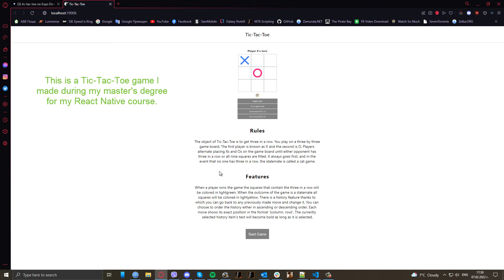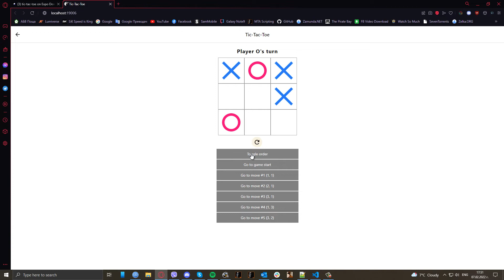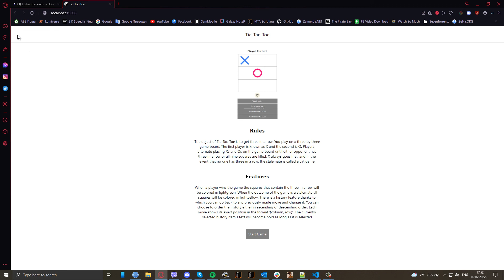Tic-Tac-Toe Game [JavaScript (React Native) {Expo}]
Song: Minelli - Nothing Hurts (2021)